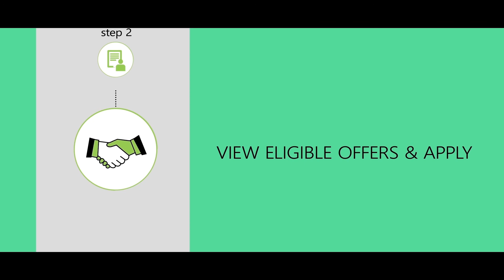RBL Bank Platinum Maxima Card - Check Features, Benefits & Eligibility | CreditMantri | 2021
A credit card is a payment card using which individuals can make purchases in advance and pay for them later. It is a safe and secure way to make purchases and offers one of the easiest ways to build and establish a credit history. It is a powerful financial tool as long as you don’t overspend on your card and pay your bills in full and on time.

RBL Bank provides a wide range of credit cards designed exclusively for varying the needs of the customers. RBL Bank Platinum Maxima Credit Card is a reward type credit card. With this credit card, you can earn reward points when you shop and redeem them easily for attractive options from a range of categories like travel, premium merchandise, and much more.

If you are planning to apply for a credit card, we recommend you check your credit score before applying. Checking your credit score will help you know your financial standing, keep your credit report error-free and ensure your credit score is in good shape. A good credit score will make you eligible for the best credit card offers. Now check your credit score for free and discover the best credit cards at CreditMantri.

 If you have any queries related to our services, you can log in to CreditMantri and write under the 'Need Help' section and we will get back to you immediately.